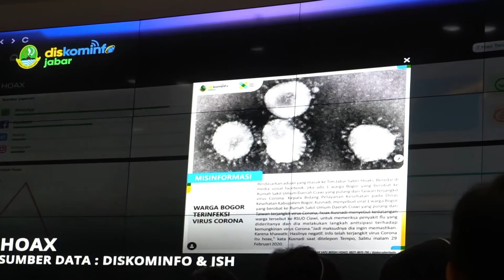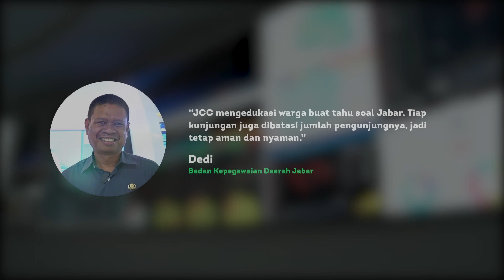Jabar Command Center Pusat Visualisasi dan Integrasi Data Jabar, Direplikasi oleh 12 Kabupaten/Kota